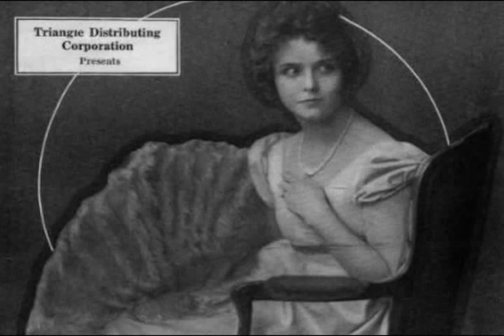Olive Thomas: A Fallen Silent Star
A tribute to the beautiful Olive Thomas.